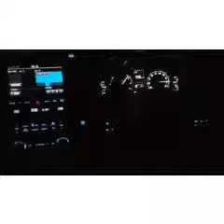Toyota Land Cruiser V8 2017 top speed at motorway islamabad pakistan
Cars
Bugatti
Toyota
Suzuki
Mercedes-Benz
Mastang
BMW
Diahatsu
VolkWagon
Maserati
Ferrari
Lambrogani